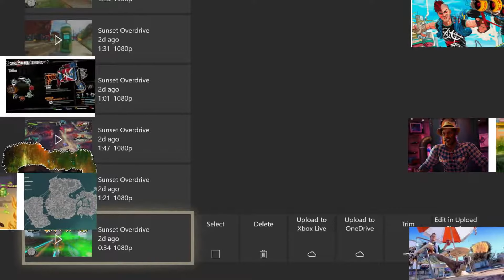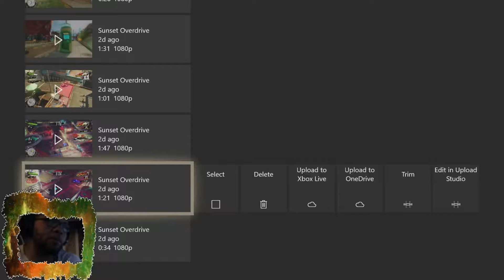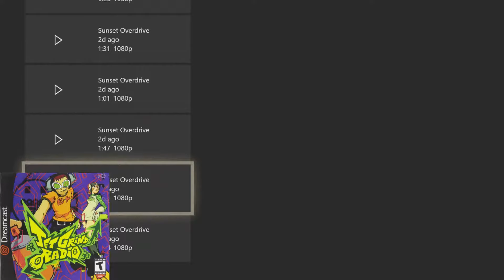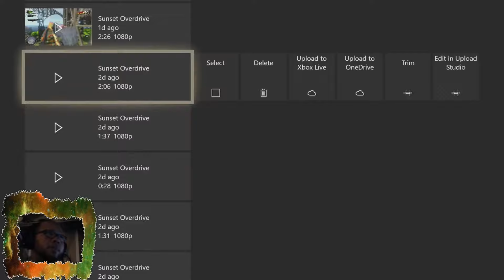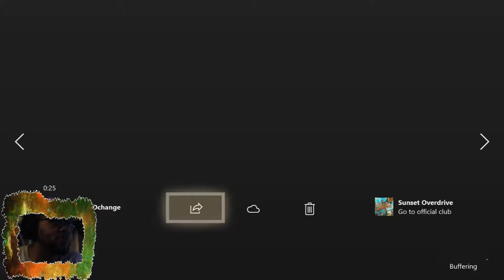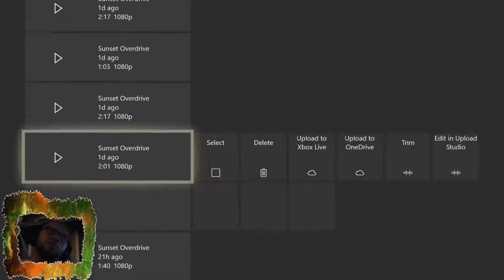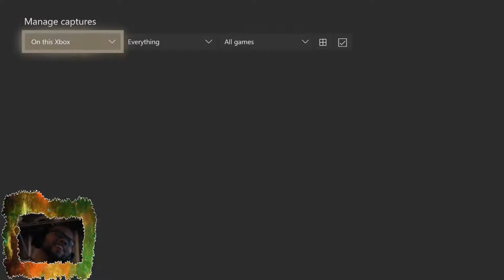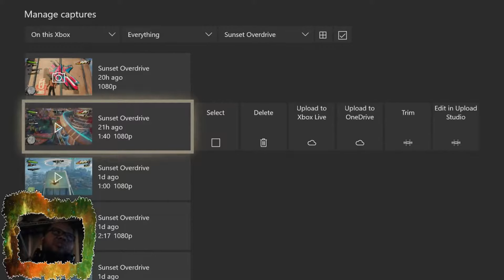Sunset Overdrive 2018 (PART 2 SOON?) - Xbox One X Enhanced Gameplay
When you play Sunset Overdrive, the game automatically takes clips during certain parts of the campaign.  I had 19 clips that I was going to delete because my storage was filling up on xbox live, but I decided to archive them here.  My TV is 4k and this is the newly installed Sunset Overdrive which includes xbox one x enhancement.  Even though I played it in 4k, I don't think that's going to transfer over for your viewing pleasure when watching this video on youtube, however I do think other aspects of the enhancement can be detected.  The smoothness, for example, is something I hope can be conveyed while watching and not only felt when playing.  Chill back and enjoy these clips with me.  Sorry for such a long video.

I hope Sunset Overdrive 2 comes out eventually.